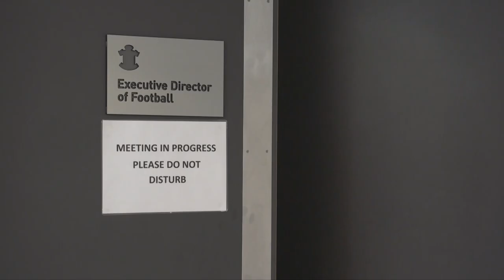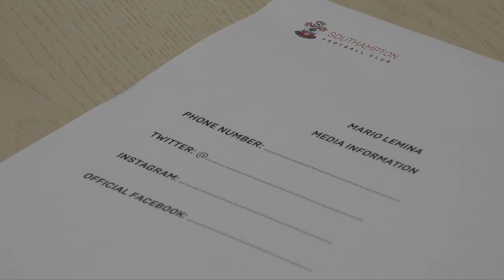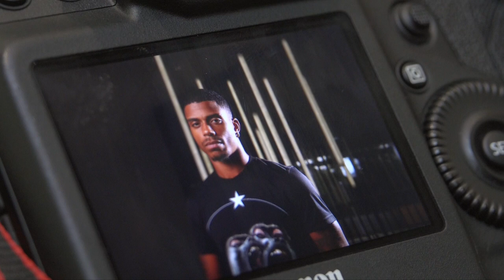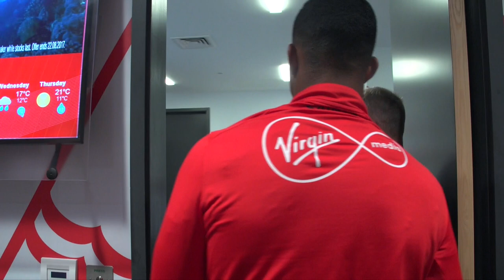Behind the scenes: Mario Lemina's signing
Watch as we go behind the scenes of Mario Lemina's arrival at Southampton from Juventus.